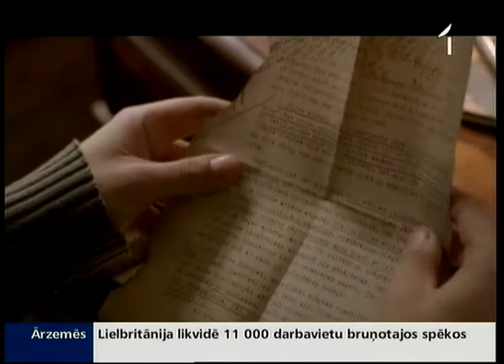Tapusi jauna latviešu spēlfilma «Dancis pa trim»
Tapusi 10 gadus, ilgi gaidīta un beidzot sagaidīta -- rīt pirmizrādi piedzīvos Arvīda Krieva jaunā spēlfilma „Dancis pa trim". Tas ir stāsts par cilvēkiem vēstures tumšajos labirintos, par mīlestību uz Otrā pasaules kara fona. „Mēs daudz ko nezinām par savu vēsturi," saka filmas režisors, „šis ir mēģinājums vienkārši un aizraujoši atklāt vienu mazu lappusi no mūsu tautas sarežģītā likteņa". Piektdien filmu uz lielajiem ekrāniem būs iespējams redzēt daudzos Latvijas kinoteātros un kultūras namos.